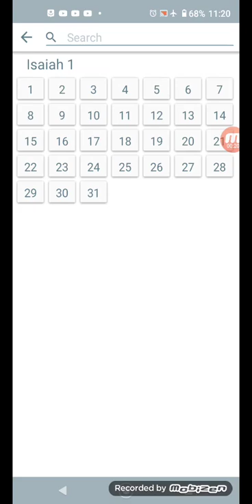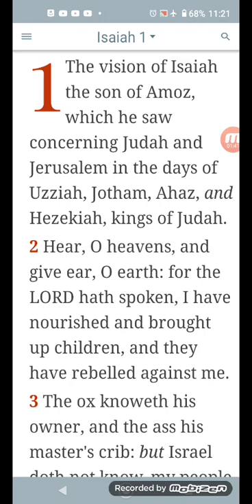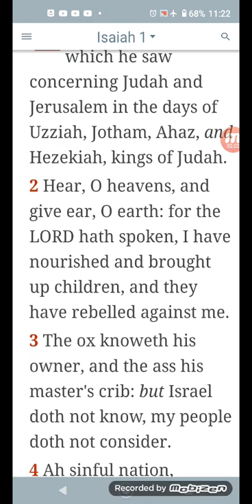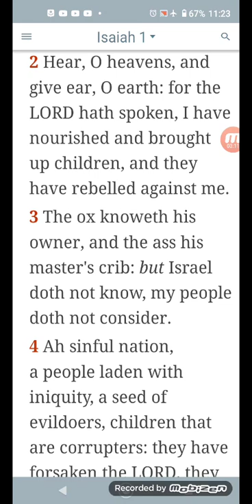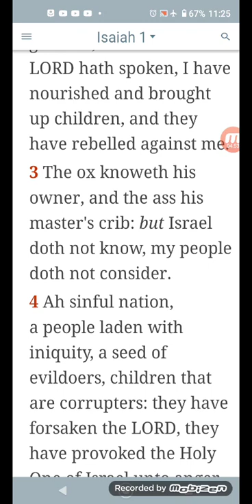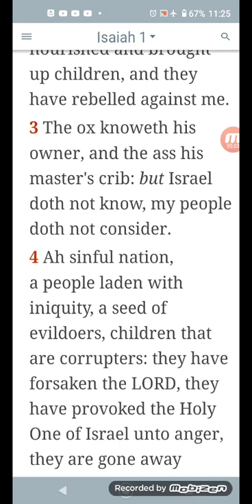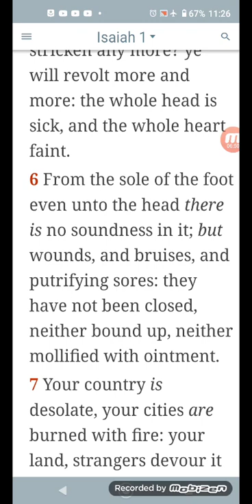the whole head is sick